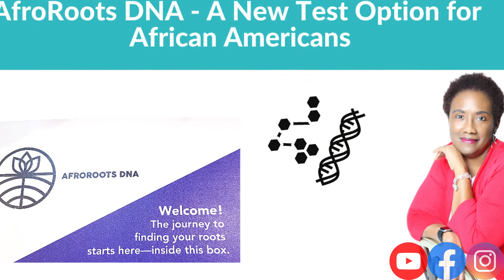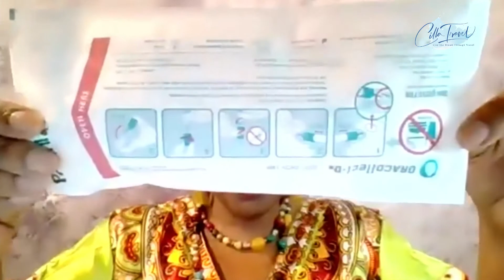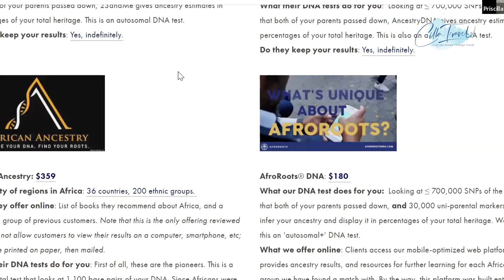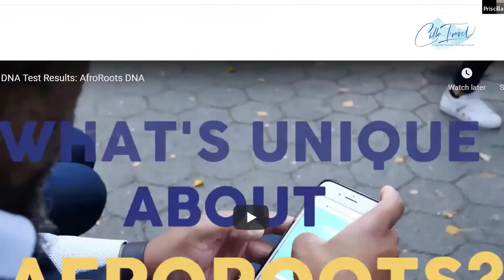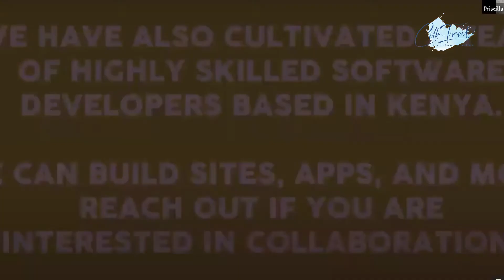I Found a New African DNA Resource to Find Your Tribe! | Lets Visit Africa✈🌏😎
AfroRootsDNA is a new startup biotech company based in my hometown... Brooklyn NY!

✨They take the best of other known DNA Testing companies and provide a DNA test designed to help people of the African Diaspora discover their African roots.
✨How awesome is that? Their tests are $180 but use this code to get %5 off!